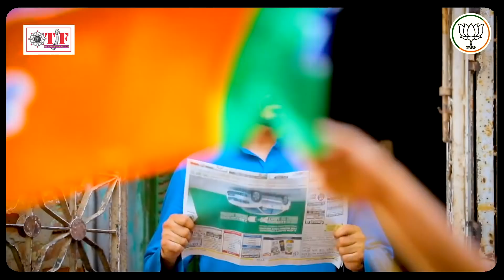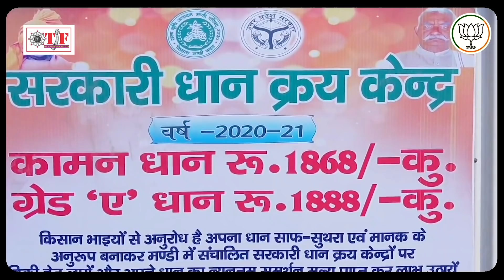जनता ने उमड़ कर बोला अब रंग ले बसंती चोला janta ne umad ke bola ManojTiwari DineshLalYadav Nirahua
जनता ने उमड़ कर बोला अब रंग ले बसंती चोला...Manoj Tiwari & Dinesh Lal Yadav Nirahua janta ne umad le Bola

► Album - Janta Ne Umad Ke Bola
► Song - Janta Ne Umad Ke Bola
► Singer - Manoj Tiwari, Dinesh Lal Yadav Nirahua

2252-DVT_VNM
2736-TDVT-2252

Bjp song desh bhakti Modi yogi